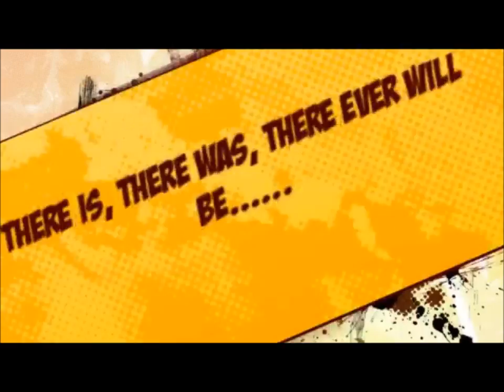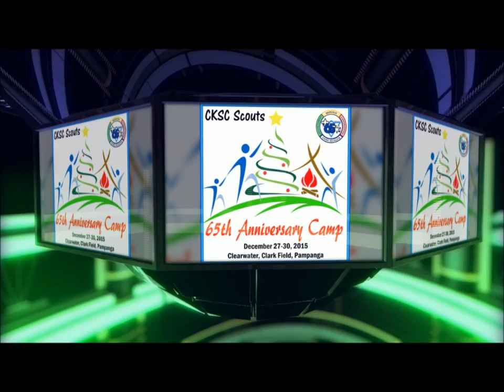Chiang Kai Shek College 65th Anniversary Christmas Camp 2015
Chiang Kai Shek College 65th Anniversary Christmas Camp 2015, December 27-30, 2015, Clearwater Resort and Country Club, Clarkfield, Pampanga